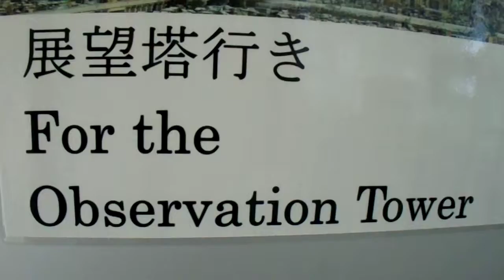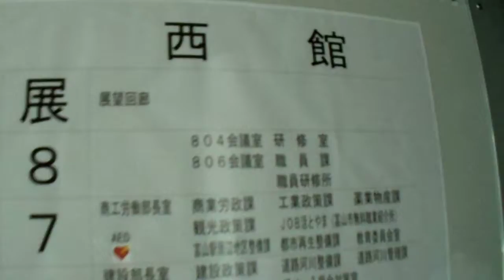2016年04月19日12時31分 富山市役所に入場